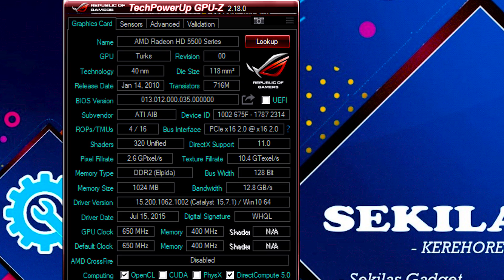Beli VGA 200rb Buat Main Game di 2019 - Radeon HD 5500 Series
saya beli VGA lewat OLX jadi bisa COD,karena yg pertama gagal jadi saya beli VGA se adanya saja,tapi lumayan VGA HD 5500 bisa di pakai buat maen game warnet.